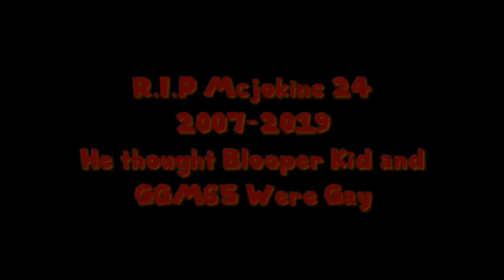SM64 Short: Are we Twins?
Sorry if I have been uploading short Videos, I just havent got an Idea of what to do for an SM64 Blooper